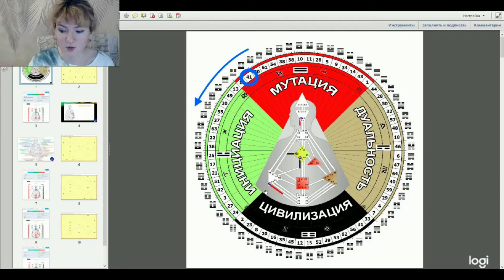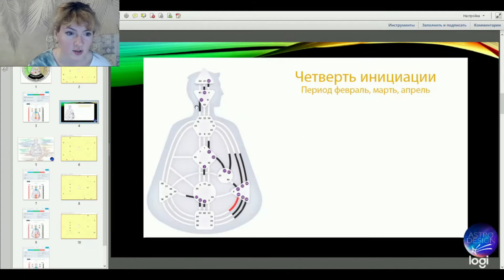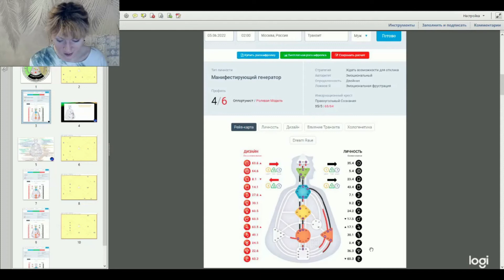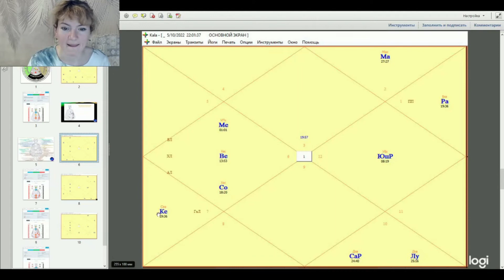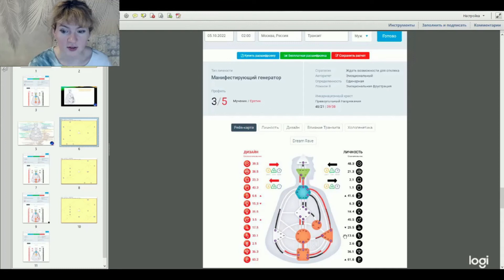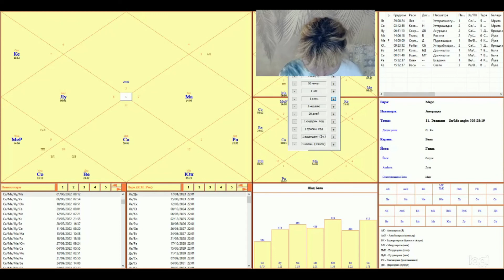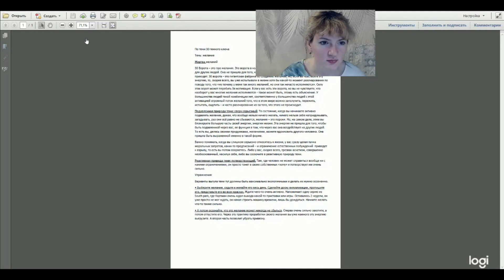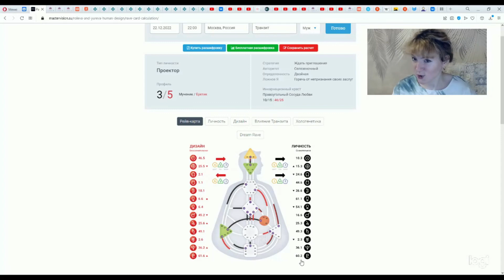Ретро Сатурн 2022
период ретро Сатурна может дать какие-то страхи из прошлого, зацепку за материального.
В этом видео я рассказываю, по каким темам жизни будет проигрываться возврат недоделанных ранее дел по воротам в дизайне человека. И чуть-чуть про ретроградный Марс, который будет ретроградить в конце года.

Сатурн будет находиться в ретроградном движении с 5 июня по 23 октября.
Марс будет шествовать ретроградно с 30 октября до конца года.
И благожелательный и духовный учитель, Гуру (Юпитер) будет ретроградным с 29 июля по 23 ноября 2022 года.

Ретроградность планетам дает определенную силу и смысл такого периода, чтобы научиться ей пользоваться адекватно.

Чакрально Сатурн соотносится с первой чактой, Юпитер - со второй, а Марс - с третьей (Манипура чакра собственный усилий). У кого-то в такой период может быть прилив сил, у кого-то наоборот упадок. Это не хорошо и не плохо, это просто определенный момент, у которого есть особый потенциал.
В период ретроградного Юпитера очень важно научиться уважать людей, их мнение, их выбор, принимать авторитеты. Вместе с тем это возможность создать что-то уникальное на теме Юпитера - какое-то учение, бизнес, даже детей родить, но осознанно, если вы уже к этому подготовлены.
2:20 - 30 ворота. Дар и тень. Сатурн.
22:47 Сатурн в 49 воротах в 5 линии
24:48 49.2 Август
26:20 октябрь - переход Сатурна в 13 ворота содружества
32:30 - Юпитер в 17 воротах мнений
34:18 - тень 49 ворот
40:08 - Сатурн в Водолее
40:51 - Марс и его ретроградное шествие
46:46 - транзит на 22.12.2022 - Марс